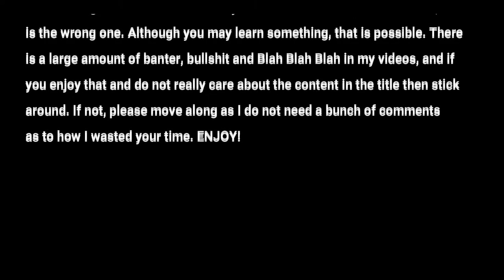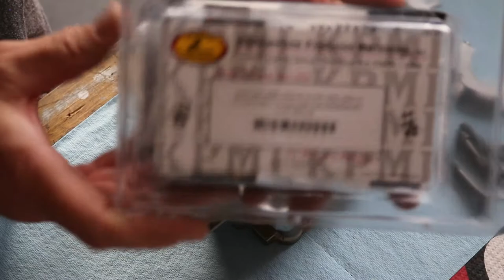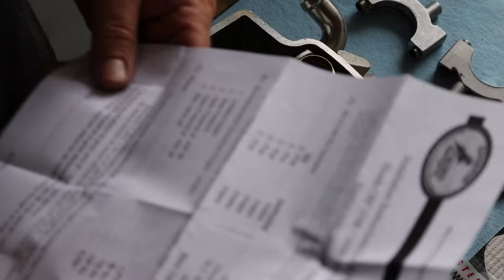2004 CRF250R Valve Issues Part 3_Reassembly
In less than a month the valves on Jake's 2004 CRF250R tightened up again and made it so it would not kick start. In this video we break it down and try to re shim the intake valves again to see if we could get it running. The lowest shim 1.20 still made it so we couldn't get a feeler gauge in there. Replaced the valves with stainless steel valves from Kibblewhite got the kit from Amazon see below.